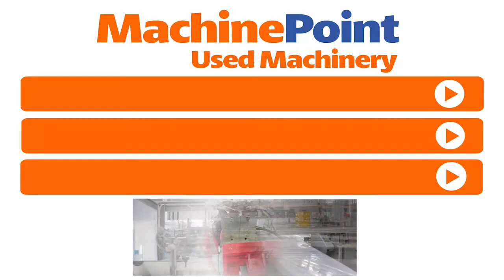PLASTIBLOW PB2000DXL Extrusion Blow Moulding machines up to 2 L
PLASTIBLOW PB2000DXL in production

█► MachinePoint presents you a used Extrusion Blow Moulding machines up to 2 L for sale, from year 2003. The brand is PLASTIBLOW and the model is PB2000DXL. Number Of Heads is 2  and Screw Diameter is 70 mm. This machine is classified under Blow Moulding\Extrusion Blow Moulding Machines and Extrusion Blow moulding for PP/PE/PVC in MachinePoint inventory.